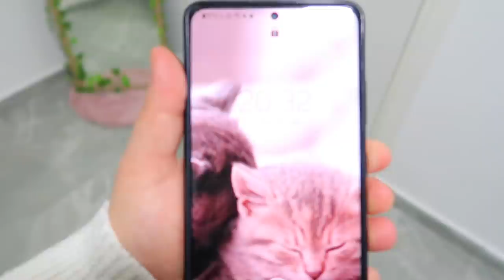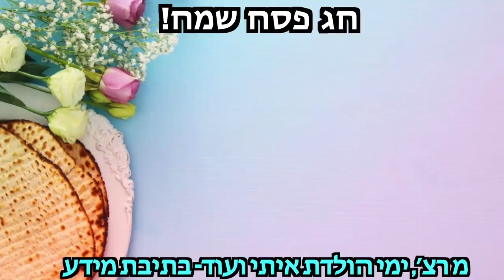מפה לשם אנחנו...🤫 | ולוגמצה יום 10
***אם אתם קוראים את זה תגיבו: לב אדום
🌻אני רוצה לראות מי קורא את תיבת המידע🌻